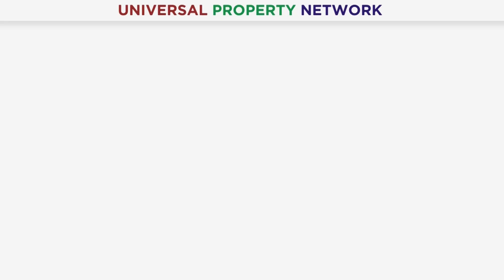Lahore Smart City | Good Days Are Coming For Investors | Great Investment Opportunity | October 2023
Lahore Smart City, Pakistan's second smart city project, is an emblem of cutting-edge urban development. Its strategic location adds to its allure, making it a prime choice for potential homeowners and investors alike. The ongoing trend of acquiring 3.5 marla plots within Lahore Smart City speaks to its growing popularity. As the project gears up for its 2nd balloting event, stakeholders are bustling with excitement, emphasizing the need for clients and investors to swiftly establish their online accounts. Don't miss your chance to be part of this transformative smart city venture. Secure your future today with Lahore Smart City and embrace the future of urban living!